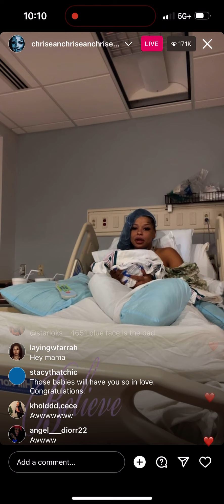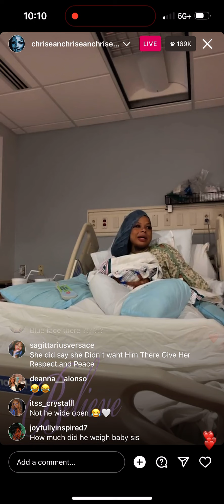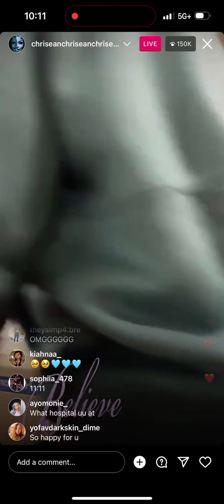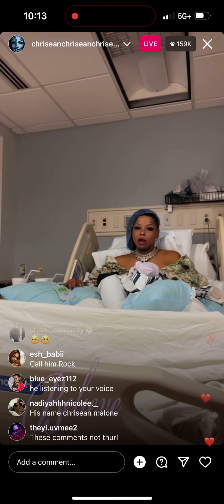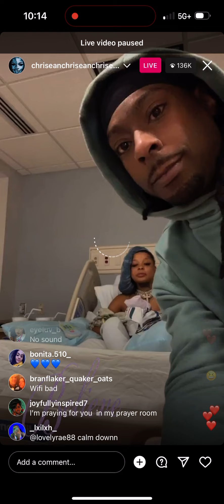Chrisean Rock Goes Live with Baby After Delivery! She’s ready to make moves with Chrisean Malone